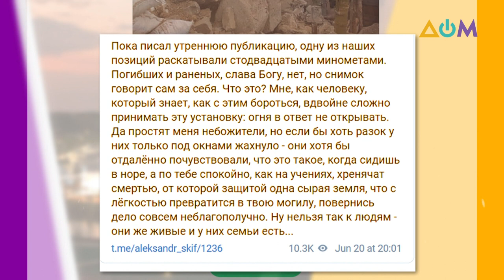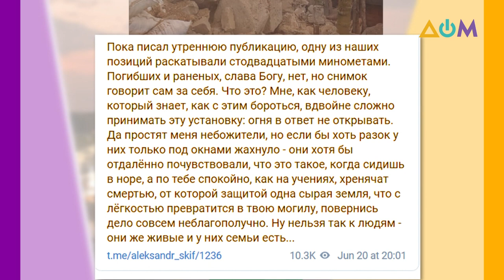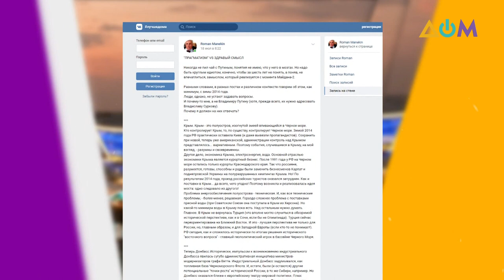Кадровая политика "Л/ДНР" | А как там дома?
С начала боевых действий на Донбассе в структуре группировок "Л/ДНР" не раз были кадровые перестановки и не раз менялась политика так называемой "партии". В "ДНР" большинство людей, которые стояли у истоков антиукраинских митингов в 2014 году, сегодня или убиты, или изгнаны в прямом и переносном смыслах.
Больше информации – в блоге журналиста из Донецка Алексея Мацуки.